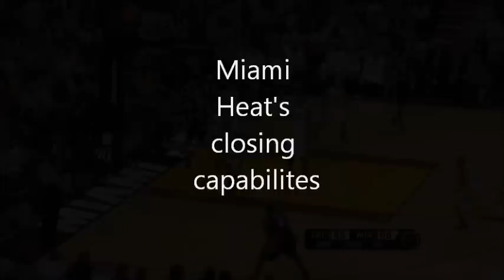Heat closing out the Lakers